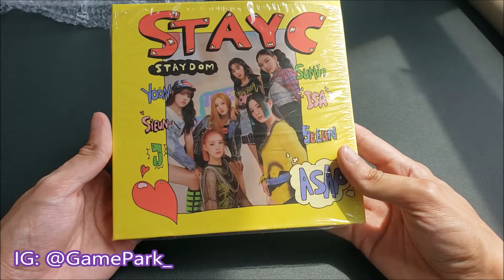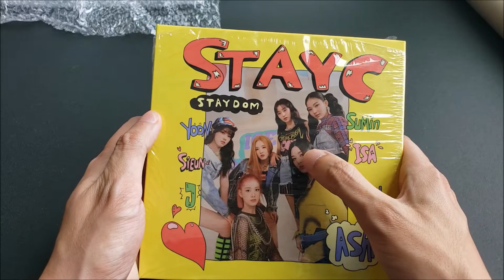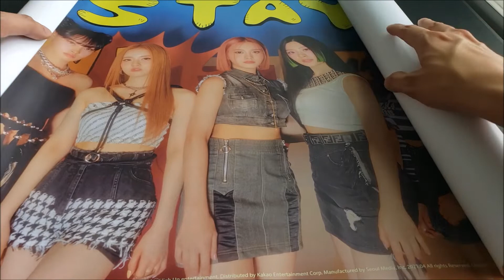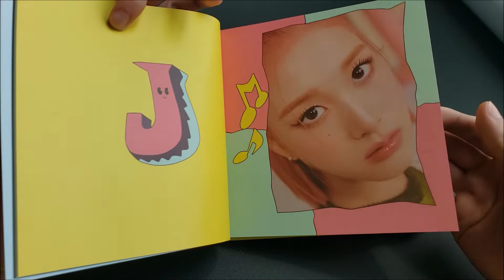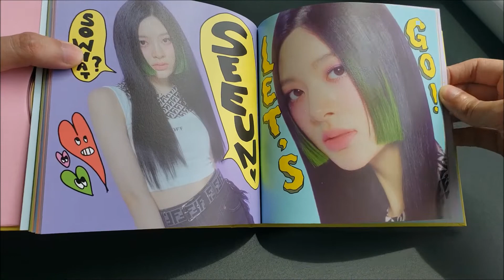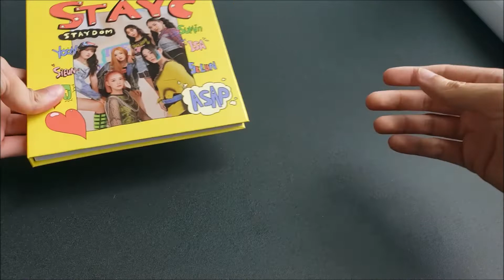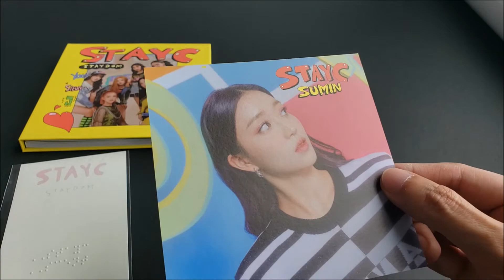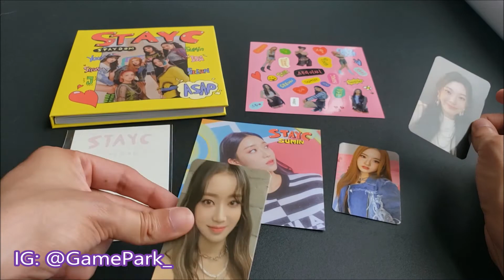STAYC : 'Staydom' Album Unboxing w/ Poster!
This is an unboxing video of the 2nd album release by K-pop girl group STAYC titled "Staydom" ASAP. I display all the contents including photocards and the poster.